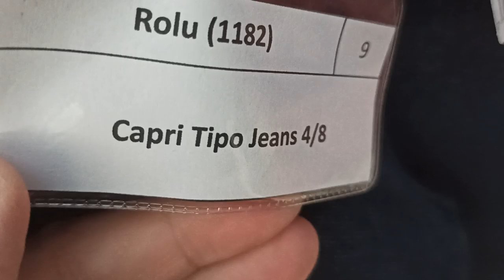fabrica roupas atacado santa catarina PEDIDOS AIRTON WHATSAPP 11 9.7133.8335